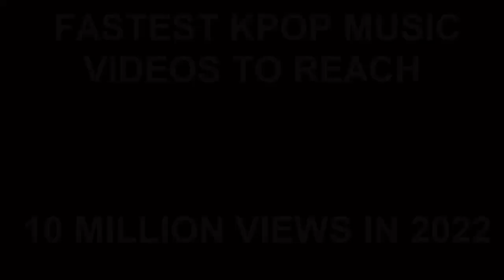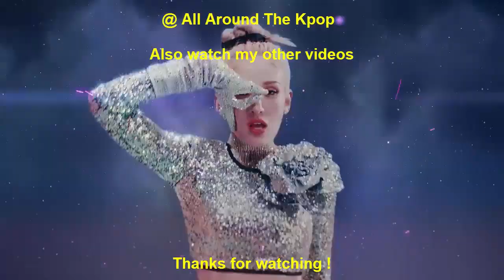FASTEST KPOP MUSIC VIDEOS TO REACH 10 MILLION VIEWS OF 2022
New Entry:
Victon - Chronograph (2022)